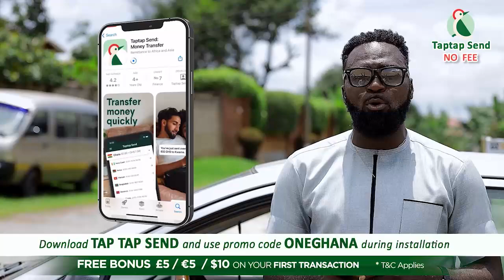Mcbrown is ungrαteful – Ola f!res; Afia Pokua cαutions Mcbrown after Leaving UTV To Onua TV......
-Bank Account
-Mobile Money

mcbrown moved to onua from utv